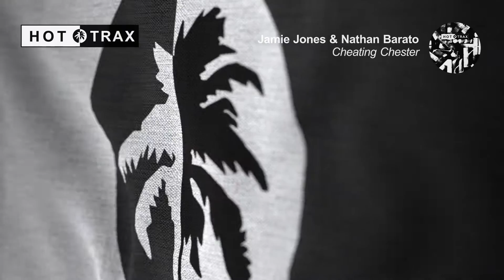Jamie Jones & Nathan Barato - Cheating Chester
II OUT NOW II

Hottrax boss Jamie Jones teams up with Nathan Barato for a pair of rhythmic cuts titled ‘Cherry’s Revenge’.

Nathan Barato has been a staple on Jamie Jones’ Hot Creations imprint and Paradise events ever since gracing both of them in 2014. Reflecting on recent releases via Saved Records and Cajual, the Toronto native has continued rolling out releases in fine form, and his global gig schedule reflects his candescent reputation. On the other hand, Jamie Jones has been helming his multiple successful labels when not releasing on Kerri Chandler’s Kaoz Theory and Dusky’s 17 Steps; continuing to cement his name as one of the world’s most illustrious DJs, producers and label owners.

Composed of intricate percussion and sporadic synth stabs, ‘Cherry’s Revenge’ sees Jones and Barato in fine form. The dancefloor focused roller blends rumbling bass and robust snares with chopped vox samples and whirling police sirens, forming a production destined to inject life into any situation. On the flip, ‘Cheating Chester’ samples a Sunset Boulevard working girl discovering the cheating exploits of her pimp boyfriend and mashes it with mesmerising effects, tight hats, a purring baseline and distorted synths.

Tracklist:
A) Cherry’s Revenge
B) Cheating Chester